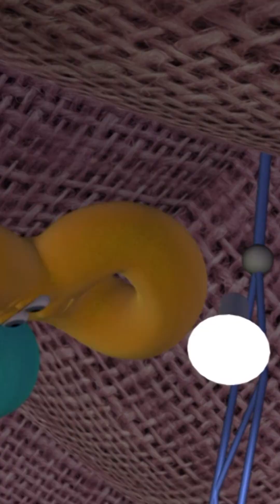3️⃣ No One Wants 3 Today.... Or Her Surprises! 😞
3 surprises 5 and 6 just before they attempt a SUPER tricky jump!